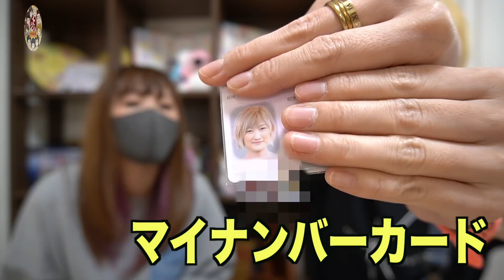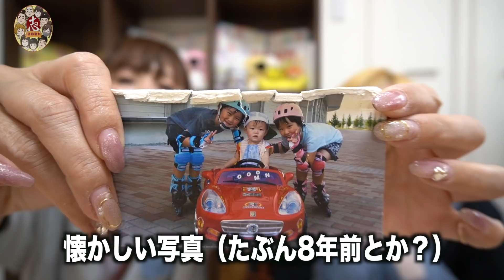今月は借金しないと生きていけません。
※あえて言います。動画はフィクションです・・・!

電気代高くなりましたよね！？今年から異常に高くなった気がします。
まぁ仕方ない。消費税も10%になっちまったし、コロナ禍だし。

給付金出ないかなぁ（汗）

と、共感していただけるかなぁと思い動画を作ってみました。お楽しみくださいm(_ _)m

（ひかる）

【関連動画】
【DIY】３世代でおそろいのコーデがしたい！！USJに着ていくおそろオーバーオール作ったった！【超おしゃれ】

【ダンボール工作】こころくんが大好きなUSJのミニゲームガチで作ったった！

【USJ】ホテル近鉄ユニバーサルシティに2泊3日！宿泊料金は？飯テロ集めてみた！朝昼夕食×２

◆ note 毎日9時更新/サークル活動しています。

◆LINEスタンプ結構更新します。

メイン→@kokoromanmein

 ・Mom. Dad